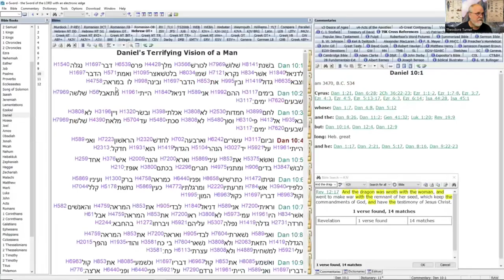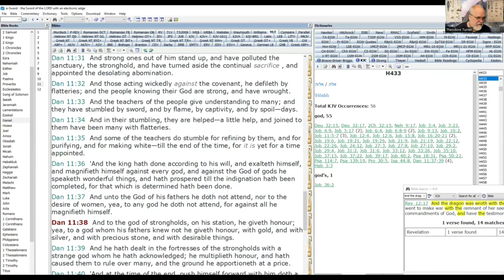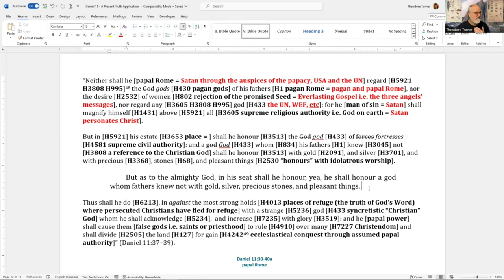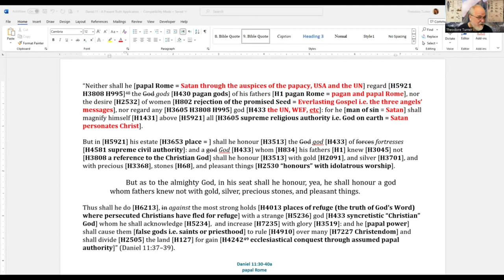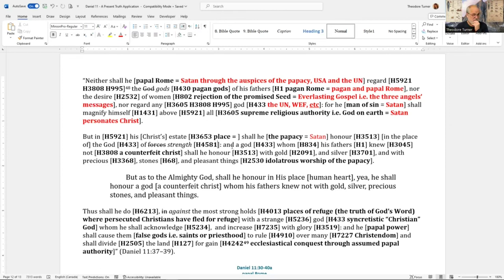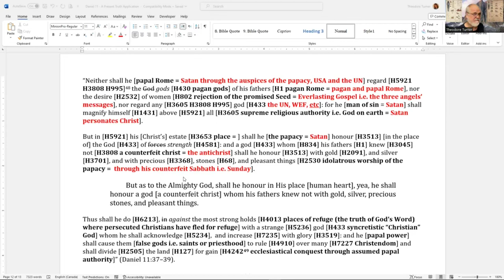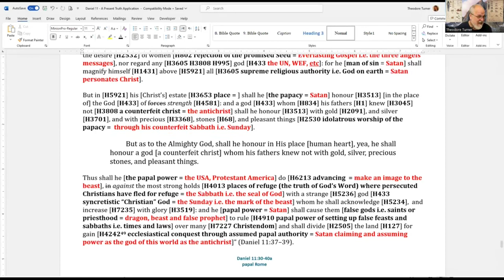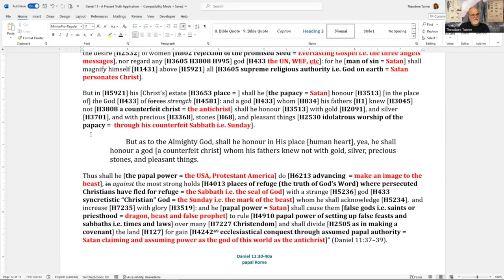2024 04 18 185. Daniel's Last Vision - Theodore Turner